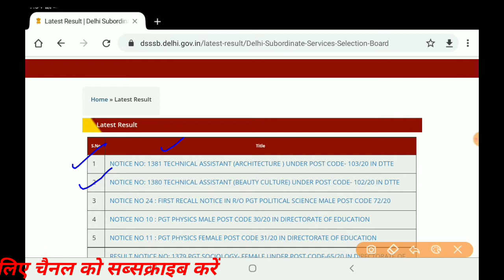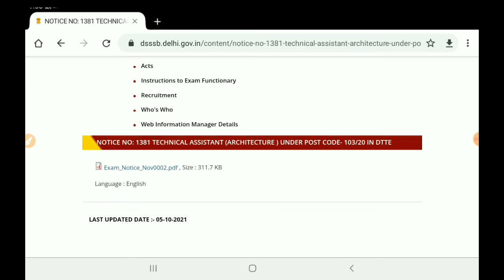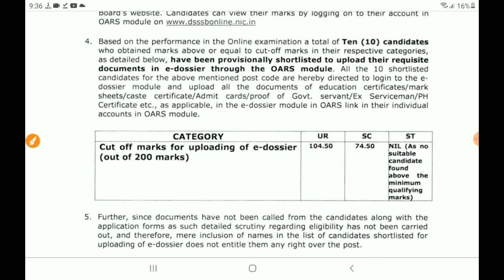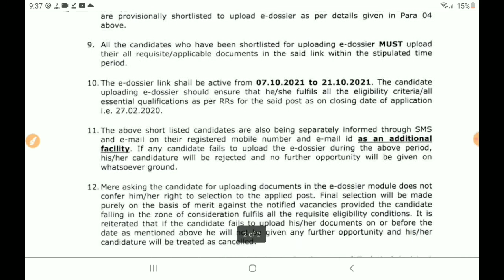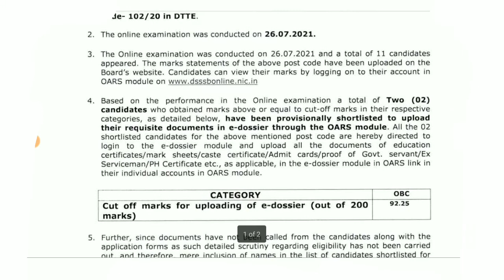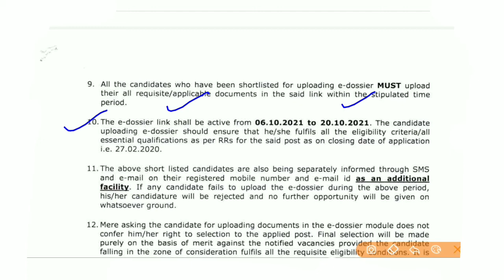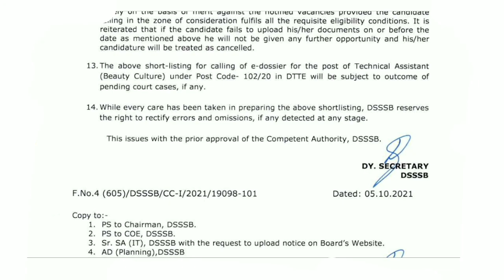Dsssb latest update. dsssb result & cutoff TECHNICAL ASSISTANT (ARCHITECTURE ) POST CODE- 103/20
In this video, we'll discuss the NOTICE NO: 1381 TECHNICAL ASSISTANT (ARCHITECTURE ) UNDER POST CODE- 103/20 ... It's an amazing opportunity for all Indian candidates to get a government job in Delhi.

 NOTICE NO:01 link...

NOTICE 05 LIK.

TAGS.